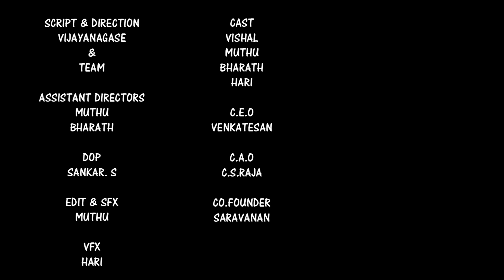Someone | CSK VISHAL | Tube Light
All the Prachanaigal and Sothanaigal we face due to alaparaigal are parithabangal in our history. These Sambavam are like Random videos. The Thiruvilayaadal and Leelaigal of almighty makes us his Sketch Video character and Entertainment to him. Types of comedy video and Funny video that happens in our life are great galatta. As days goes memory fades like Jump cut style videos or as Prank video, we troll us after we grow. To us all these are always Trending video or Trending comedy video of our life

This Tubelight will actually brighten your mind and widen your smile. Team Tubelight aims to add to the crown of Tamil original comedy contents. Do support us and share your feedback